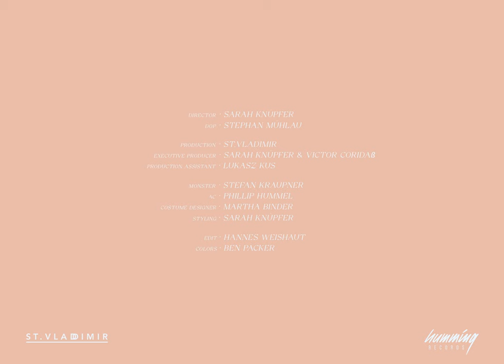Luke Noa - Your Smile Should Have Been Mine (Official Music Video)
Your Smile Should Have Been Mine

Directed by Sarah Knüpfer / ST. VLADIMIR BERLIN
Director of Photography: Stephan Mühlau
Production: ST. VLADIMIR BERLIN
Executive Producer: Sarah Knüpfer + Victor Coridaß
Production Assistant: Lukasz Kus
Monster: Stefan Kraupner
AC: Phillip Hummel
Costume Designer: Martha Binder
Styling: Sarah Knüpfer
Edit: Hannes Weishaut
Colors: Ben Packer

huge thanks to the whole crew!

Produced by Alex Sprave
Mixed By Alex Sprave
Mastered by Soundation Studio Mastering

Humming Records a division of NEUBAU Music Recordings GmbH 2022

Lyrics:
do you want it? want it?
listen to yourself tryna live the life you wanted
would you go back? go back?
change the way it was and make it better for yourself
but is it my bad? my bad?
If nothing ever works for me they way I try to be
so have I got it? got it?
do I know the way to live a life and dodge the bullets in my sight

cause I

I‘m feeling like a good boy
like a good boy
but you‘ve taken it from me
should have been mine
but you‘ve taken it out of nowhere

do ya? do ya?
like the way that we go on
when nothing ever happens
take it as a compliment I‘m tryna make you smile again

cause I